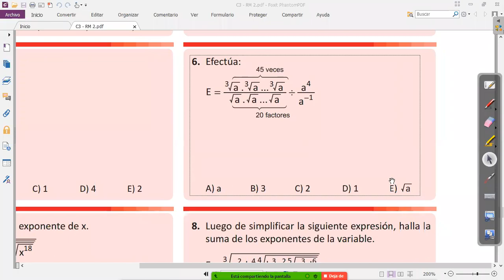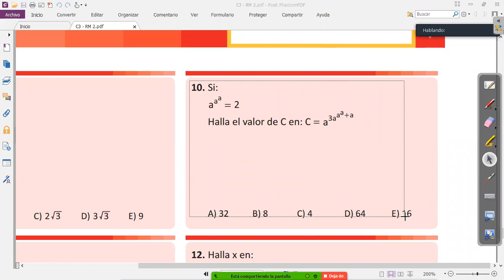C3 - RM - CLASE 2 - P2